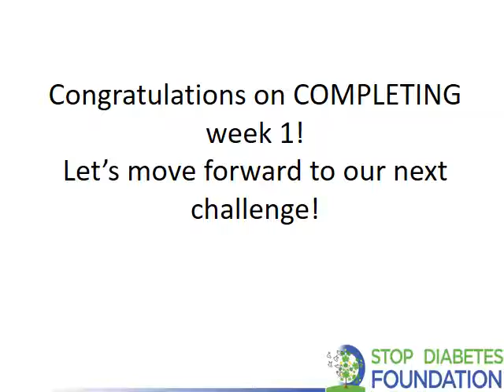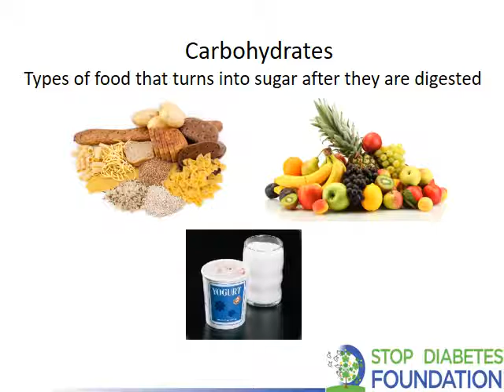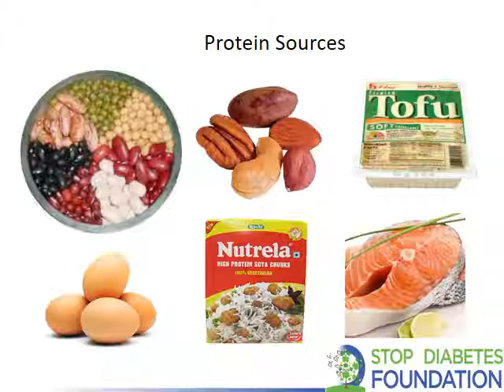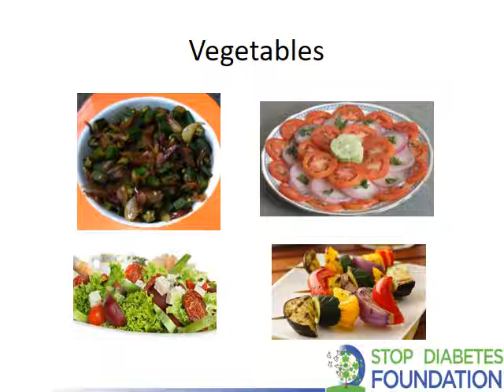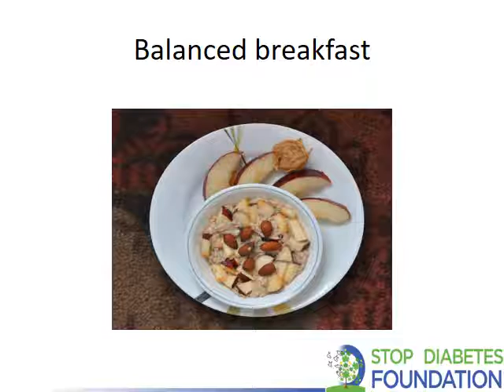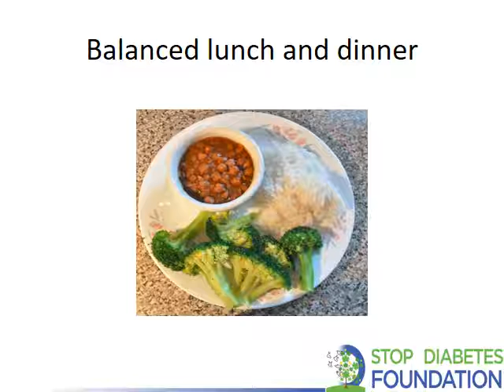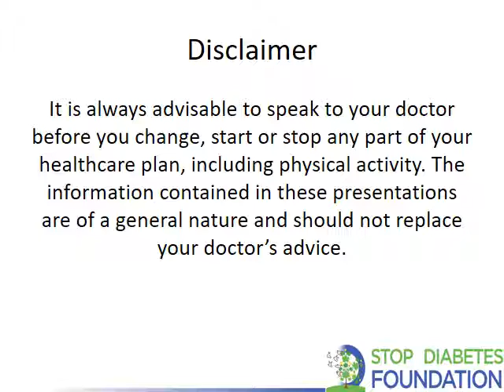Week 2 "Portion Control": 8 Weeks to Healthier You Challenge (English)